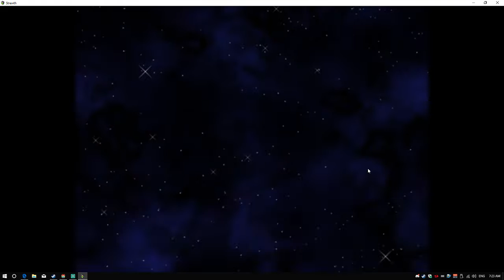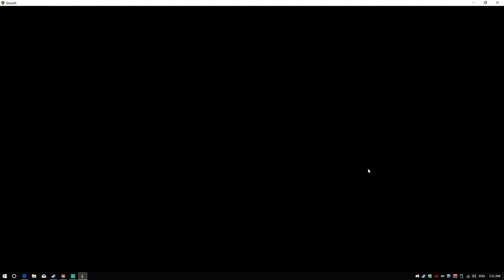Strewth Intro, and First Gameplay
Check out the Intro for my upcoming game Strewth and the first few minutes of gameplay, Including a very fatefull encounter.